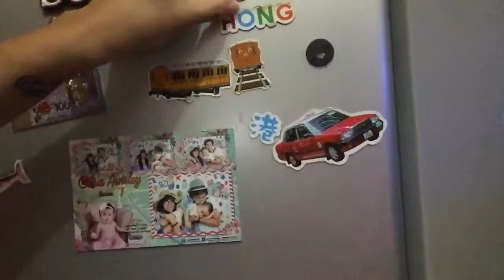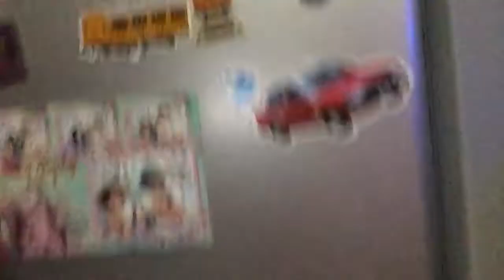#28 Achi bullying is not nice.....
Hello beautiful people. help me hit my goal to reach atleast 1 k subscribers,,,it’s not a big number to most but it is to me. it would be greatly appreciated if you guys could show me some love,support and subscribe to my channel..also i’d love some video/content suggestions/ideas...